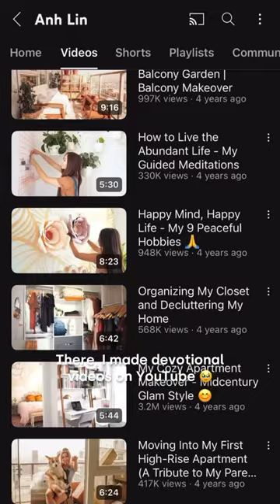MY BOOK COMES OUT TOMORROW!!! 🥳🥹❤️🙏🏼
📖 In my newest book, _Forever Home_ , you can get to the root of "why does this keep happening to me?" by learning the truth behind your thoughts and the role they play in your current reality. As I vulnerably share my story of healing, you will learn: